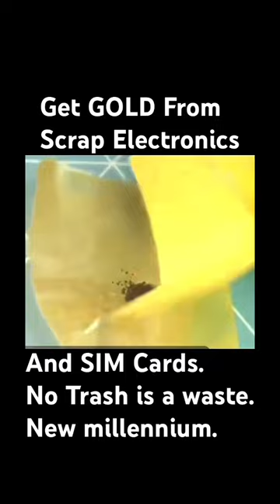😳😳GOLD RECOVERY FROM SCRAP 💻🤔.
In this informative video, we'll show you how to extract valuable gold from your old scrap electronics and SIM cards. Discover the secrets of e-waste recycling and turn your unwanted gadgets into a potential goldmine. Join us as we explore the step-by-step process of recovering precious metals from electronic waste, helping you both reduce environmental impact and potentially profit from your discarded tech. Don't miss this golden opportunity – watch now and learn how to get gold from your scrap electronics and SIM cards!

Gold Recovery Kit

Gold and Silver detecting Machine

Link to Magnetic stirrer

Link to glass beaker

Link to Glass graduated droppers